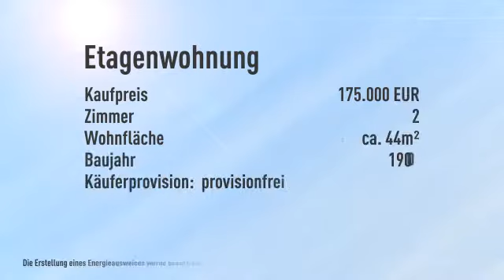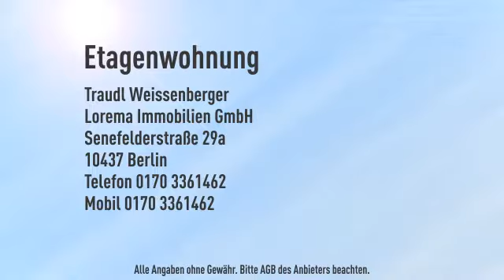TOP saniertes 2-Zimmer-Apartment + Industrieloft + ERSTBEZUG noch in diesem Jahr!